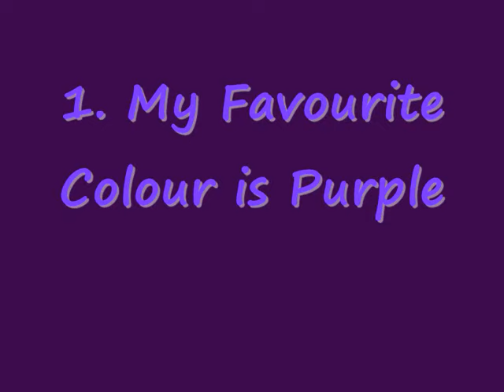All about me xxxx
this video is all about me and the things I like. xxx